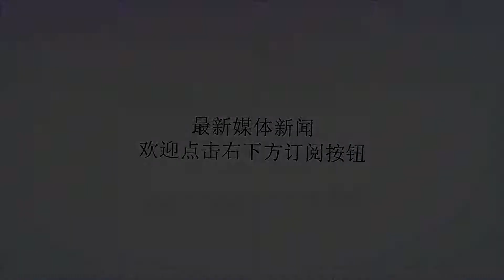这四种大龄剩女，第一种太优秀没人敢追，最后一种倒追也没人要！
谢谢！在当今社会，大龄单身女人越来越多，有的人是因为自己过于优秀，一直找不到合适的人，又不肯委屈自己而选择单身；而有些女人绞尽脑汁刻意安排各种际遇，却一直嫁不出去，成为不折不扣的大龄剩女。其实一个女人之所以成为大龄剩女，大部分问题都出在自己身上，比如说以下说到的第四种女人，她们就算倒追也没人要，而不像第一种那样太优秀没人敢追。1、各方面表现非常优秀的女人这种女人可以说是众多男人眼中的女神，她们各方面的条件非常优越，人不仅长得漂亮，通情达理，工作能力又很强，完全可以独当一面，甚至还有一定的人格魅力。可是她们身边却很少有追求者，究其原因还是她们太过于光芒万丈，让身边的男性黯然失色，以至于没有勇气和底气去追求她们。这种如此优秀的女人，她们自然不肯降低身或者降低要求去找一个将就的男人凑合着过日子，这会让她们难以接受。所以她们宁愿单身也不肯委屈自己，不过就算她们年纪再大，身上同样散发着无限的魅力，只要她们想把自己嫁出去，就不是难事。2、偏男人性格，没有女人味的女人